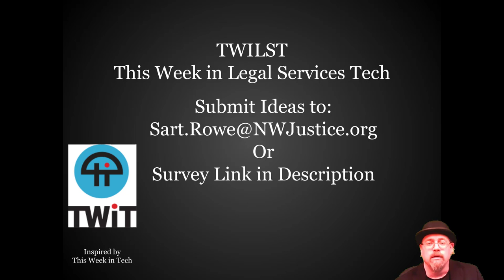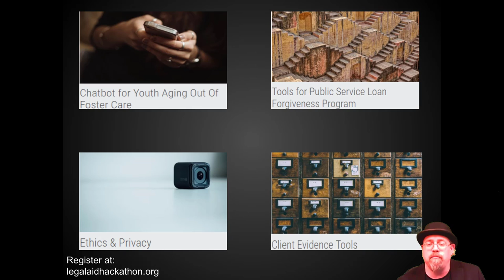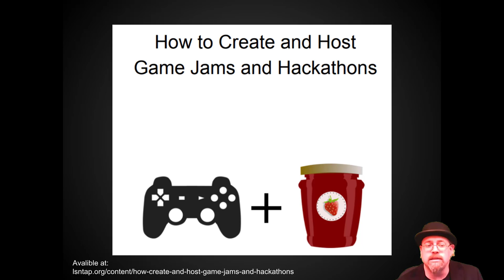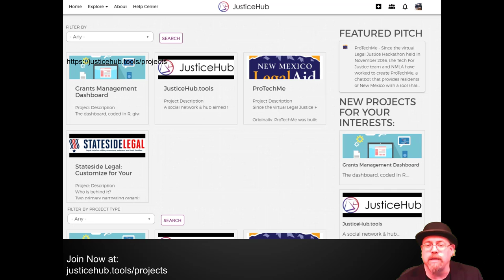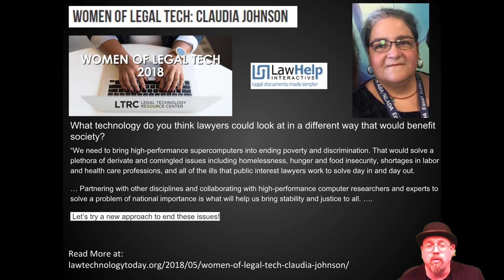Legal Aid Hackathon, Justice Hub, Claudia Johnson, & Game Jam Guide TWILST #1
A wrap of the weeks Legal Services Tech projects by Sarterus Rowe @LSNTAP.org .

Topics This week:

1. Legal Aid Virtual Hackathon

2, JusticeHub:
justicehub.tools

3.

4. Claudia Johnson Interview: Women of Legal Tech